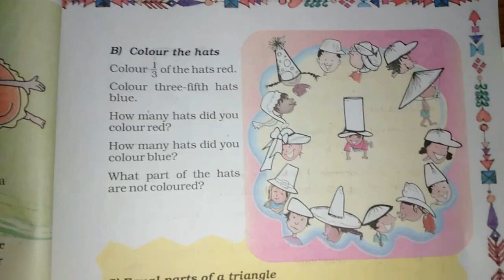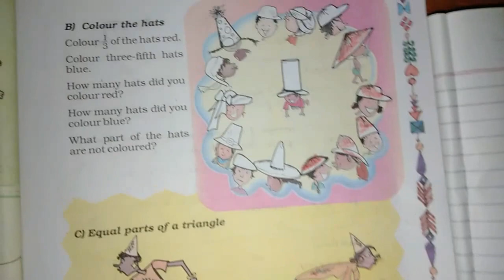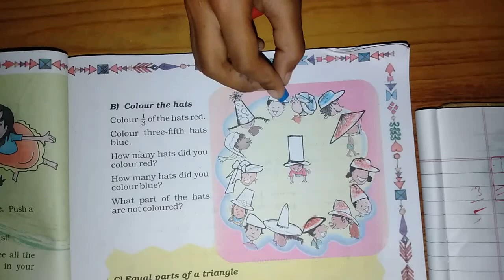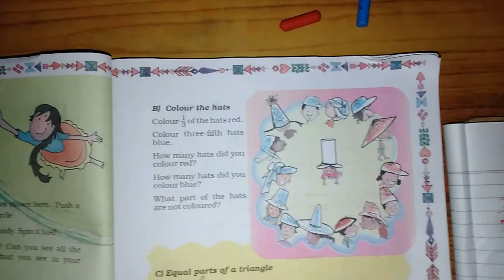Chapter 4 Parts and Wholes (Colour the Hats) | Grade 5 Mathematics | NCERT | CBSE